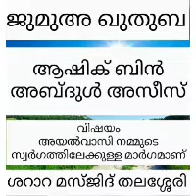ashiq bin Abdul Aziz